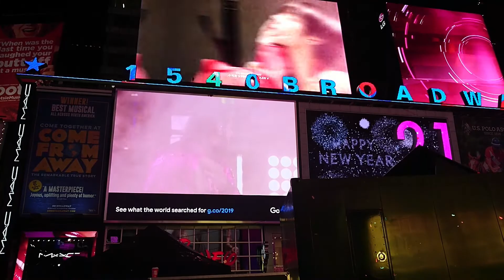New York - Christmas and New Year 2020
Guide: New Year Eve 2020 and Christmas in New York City.
Top 5 things to do during the New York Christmas holiday season:
1) 611 Fifth Avenue Saks
2) 230 FIFTH Rooftop Garden Bar
3) The Rink Rockefeller Center
4) Rockettes Radio City Hall
5)  New Year Eve in Times square